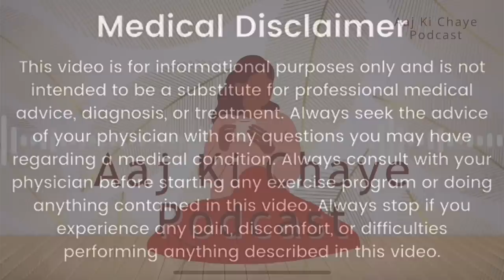Here’s how I lost 20 Kgs with Kaizen | Aaj Ki Chaye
Aaj ki Chaye latest podcast
Aaj Ki Chaye latest upload
Aaj Ki Chaye reaction
Aaj Ki Chaye recent